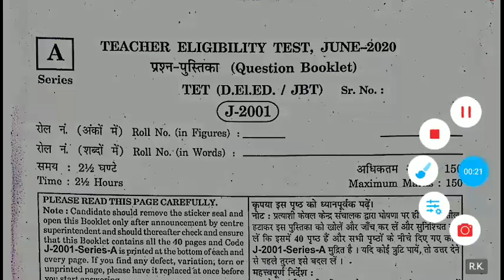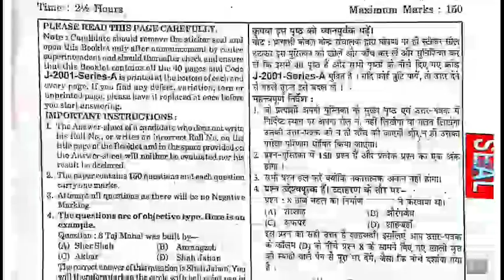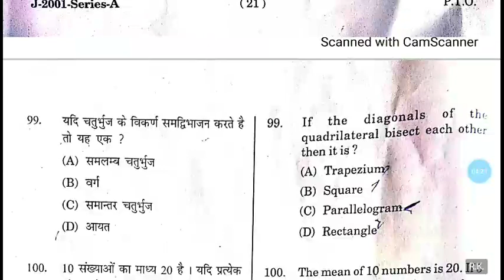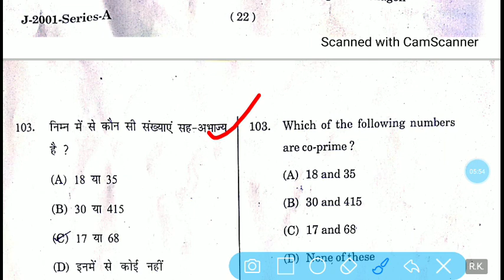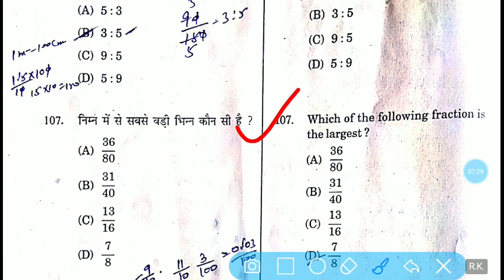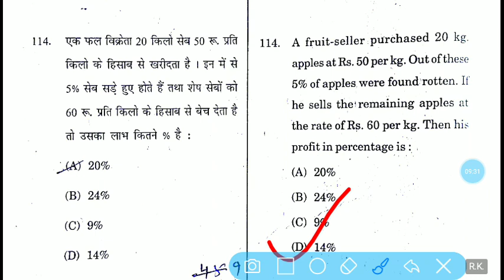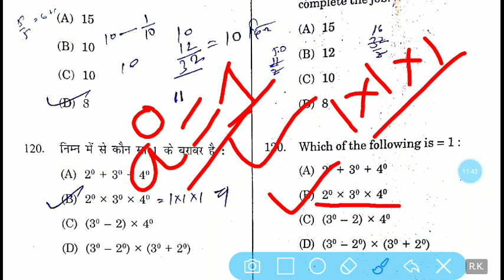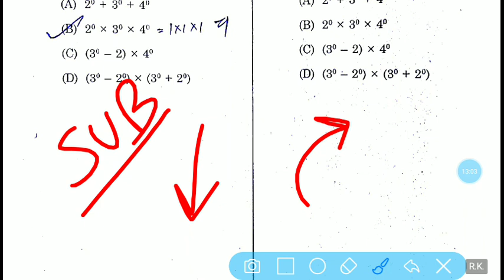HP TET JBT ANSWER Key Aug 2020 Maths Section | PART-3 | hp tet JBT Fully Solved Question paper 2020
HP tet jbt
HP tet 2020
HP tet jbt 2019
HP tet 2020 answer key
HP tet Aug 2019
HP tet jbt Question Paper August 2020
Himachal Pradesh
HP TGT jbt 2020 answer key
Himachal jbt tet maths section answer key 2020
Hp tet jbt July 2020 answer key
Dhauladhar Updates